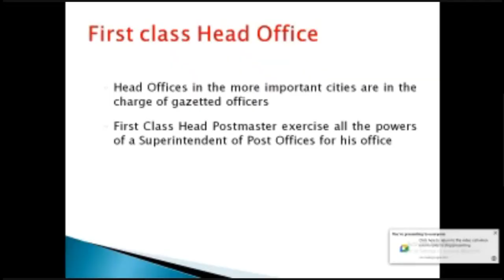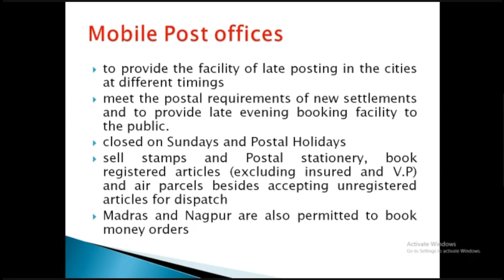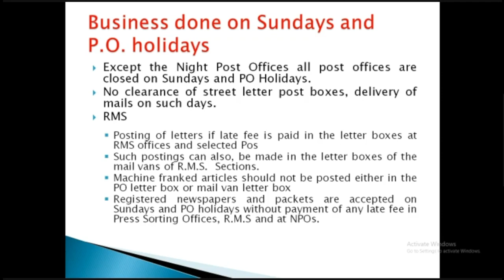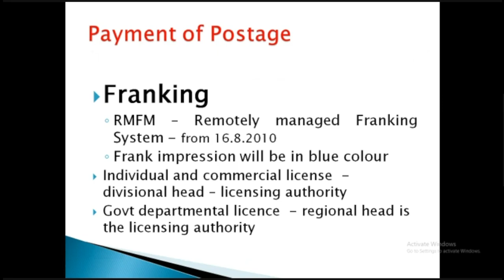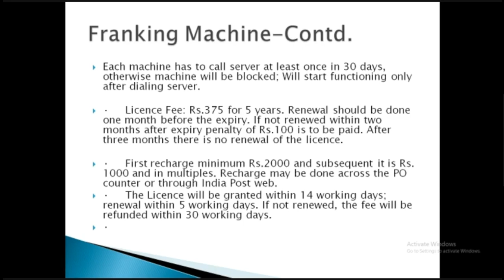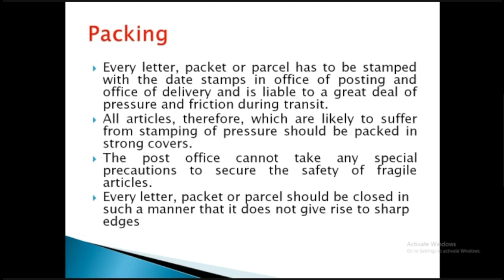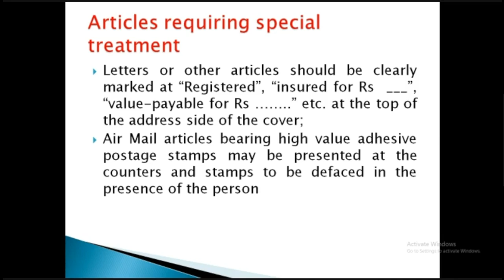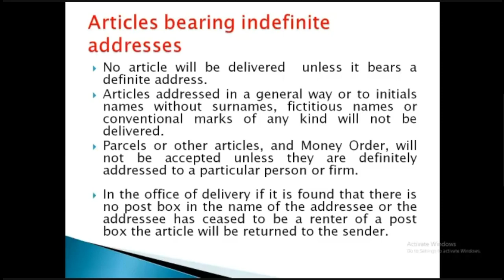02 - PA / Postman Examination Coaching Class | PO Guide Part 1 (Class 2) - Kiruthika Paramasivam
PO Guide Class 2 taken by Smt Kiruthika in English

PO Guide
PA Exam
Postmen exam